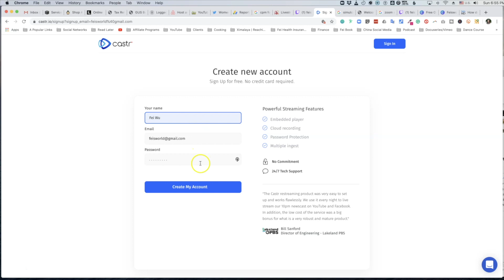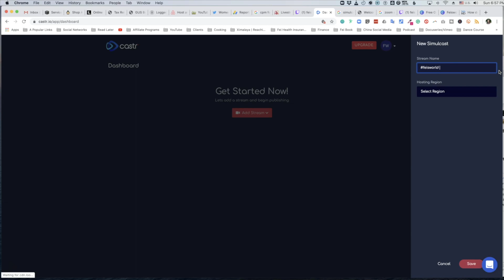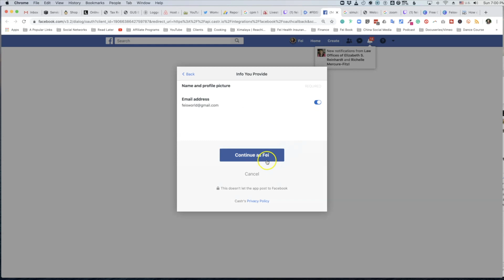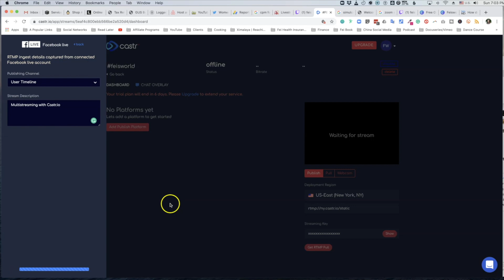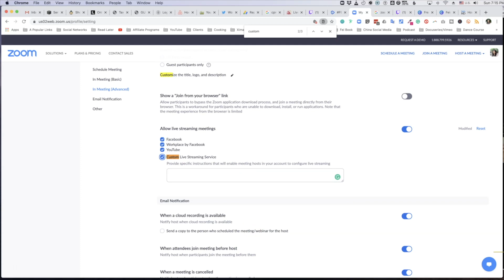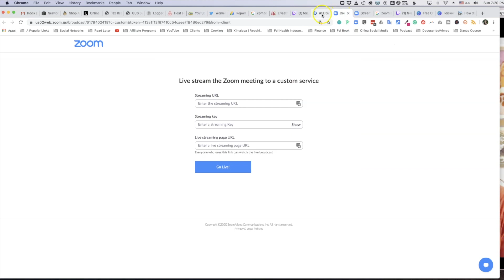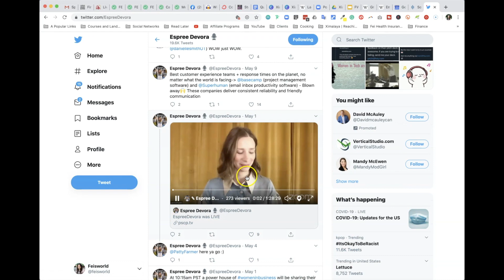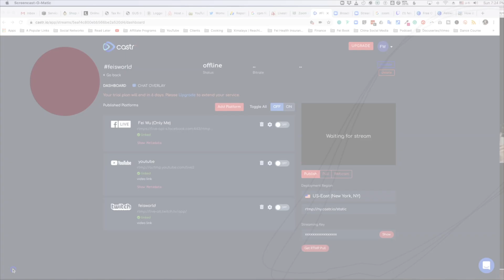Introducing Castr and how to use it with Zoom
In this video, I'll walk you through the basics of Castr as a multistream and simulcast software - including download, connecting social platforms, and integrating with Zoom!

If you want to livestream from Zoom to multiple social destinations such as YouTube, Facebook, Twitter (Perioscope), Twitch and so many more, Castr is a great option. You can amplify your brand and your message through livestream without spending hours and days on editing.

Want to skip ahead to Zoom integration with Castr? Go straight to 7:42

This is part of a series to introduce all of you to multistreaming and simulcasting. Coming up next: Restream and Loola. See you soon and help us spread the love by sharing this video and others you like on this channel.

Special thanks to Espree Devora for introducing me to Castr.

She interviewed me too on "Helping Independent Creators Live Their Financial and Creative Freedom"

👑 ONLINE COURSE (Skillshare) to help fitness entrepreneurs build a livestream business (FREE premium for the first two months)

👑SUPPORT US SO WE CAN CREATE MORE FOR YOU: Please consider supporting Feisworld Media created for indie creators like you. Most resources are free and takes my team and me more than a hundred hours a month to research, record and produce, and hundreds of dollars to sustain. If you find any joy and value in what I do, please consider becoming a Member and supporting with a donation of your choosing, between a cup of tea and a good dinner.

We ❤ you

⚡️If you would like to explore working with me and Feisworld Media, please